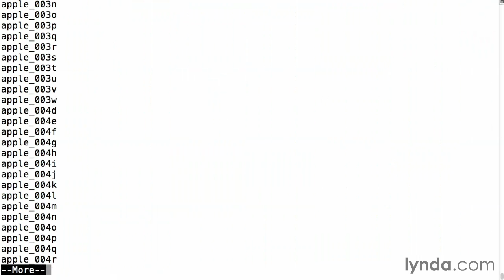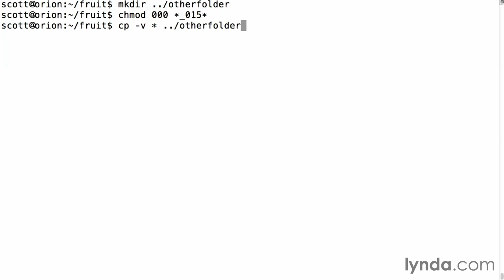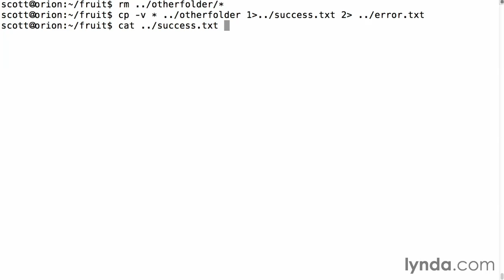06 BASH Redirection